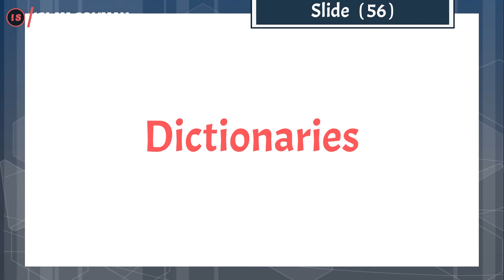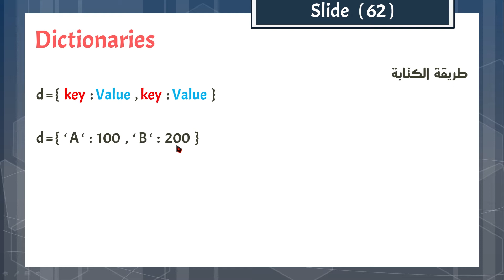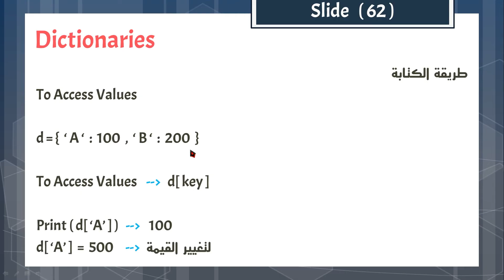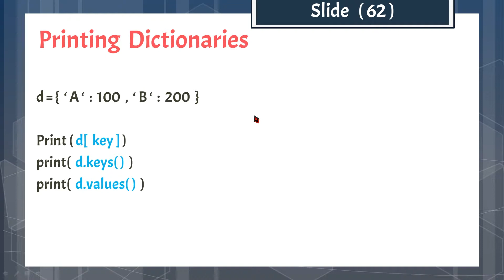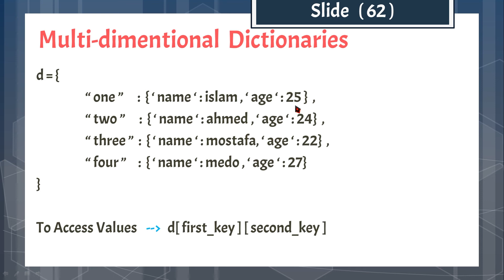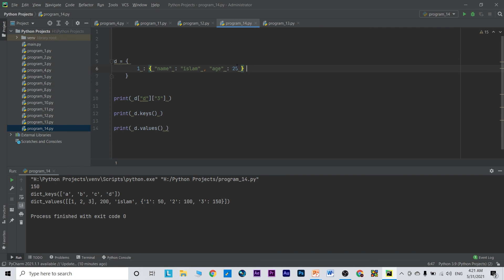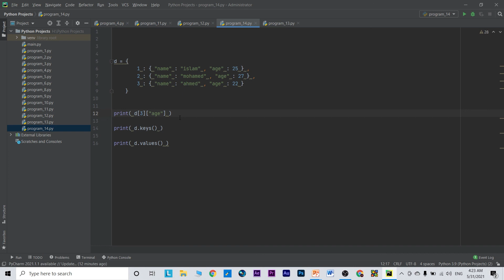#22 كورس بايثون عربي شامل | شرح Dictionaries وأمثلة عليها | Python Course Arabic Full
هنا شرح الـ Dictionaries وأمثلة عملية لإستخداماتها في لغة البايثون - Python  .

للمعلومه : لينك السلايد اللي ينشتغل منها من بداية الكورس لغاية الفيديو اللي احنا فيه دا هتلاقيها في فيديو رقم 2 في قائمة التشغيل